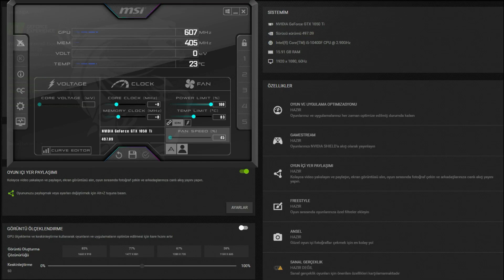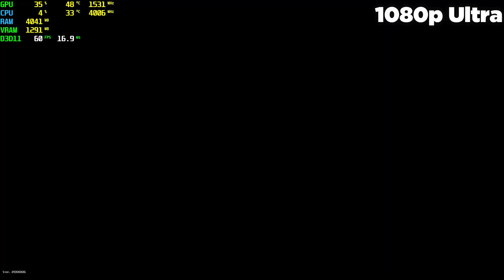Eternal Edge GTX 1050 Tİ - 1080p Ultra, Settings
⏱ Timestamps ⏱
Start 0:00
1080p Ultra: 0:15

🔧SPECS🔧
◾️SSD1:Sandisk 120GB
◾️HDD1:Seagate 500GB 7200rpm
◾️HDD2:Seagate 500GB 7200rpm